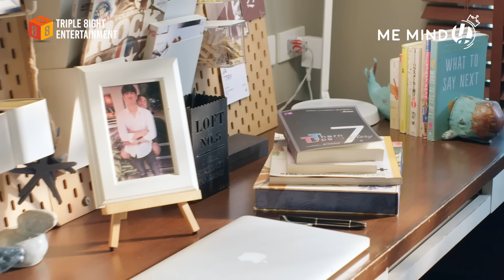[FULL EP.1] TharnType The Series SS2 (7 Years of Love) (ENG SUB)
"ตัวละครและเหตุการณ์ทั้งหมดในซีรีส์เรื่องนี้เป็นเรื่องสมมติ เนื้อหาบางส่วนอาจมีการเซ็นเซอร์ แก้ไข เปลี่ยนแปลงภาพและเสียง เพื่อให้เป็นไปตามหลักเกณฑ์ของชุมชน YouTube ที่ผู้คนจากทั่วโลกใช้ร่วมกัน"

รับชม "TharnType The Series SS2 (7 Years of Love)" ครบทุกตอนได้ทาง YouTube : MeMindY Official

Watch All Episodes of "TharnType The Series SS2 (7 Years of Love)" on YouTube : MeMindY Official

TharnType The Series is a Production of MeMindY Co., Ltd